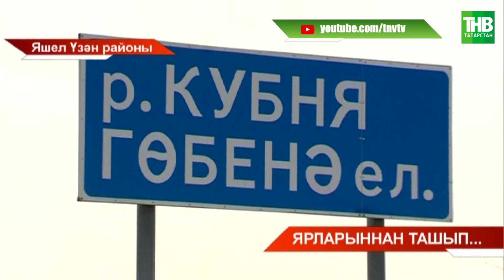Ярларыннан ташып...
Координаты:
☎ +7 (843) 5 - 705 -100